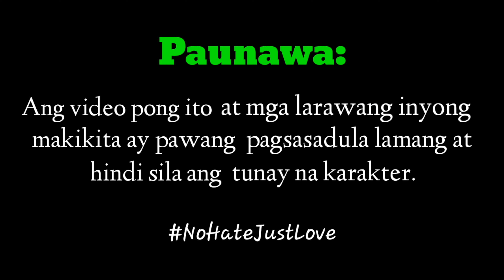FINALE kalyanaTv inspirationalstories nohatejustlove lovestory kaalaman pagibig truestory